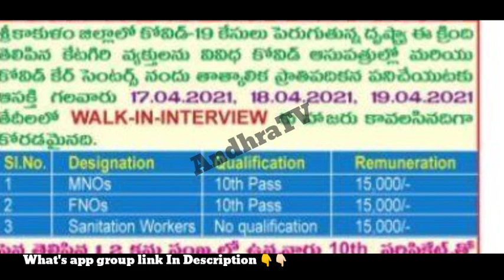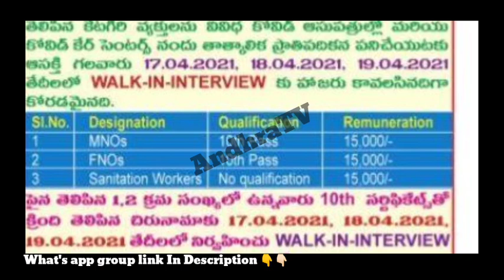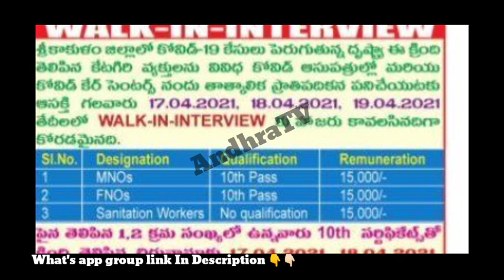AP MNO, FNO, శానిటేషన్ వర్కర్ ఉద్యోగాలు విడుదల|No exam/No Fees| Medical jobs notifications |AndhraTV